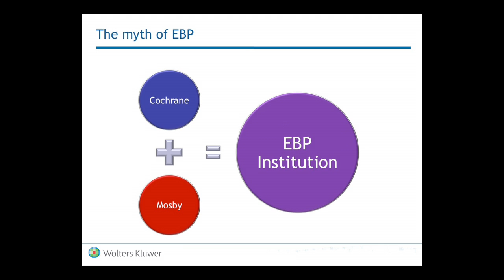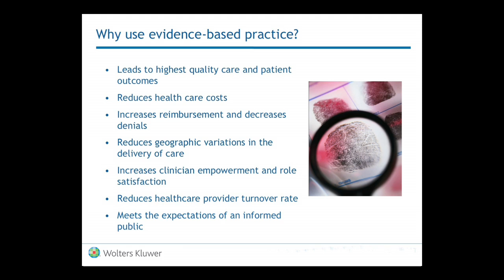Myths and Realities of Evidence Based Practice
Evidence-Based Practice: Improving Practice, Improving Outcomes

Watch the videos to discover what Evidence-Based Practice is, who uses it, the types of research that are behind EBP, and the myths and realities of it!

Now in 5 separate parts for your convenience!
1. What is Evidence Based Practice
2. What is Evidence Based Practice Methodology?
3. Who Uses Evidence Based Practice?
4. Types of Research Used for Evidence Based Practice
5. Myths and Realities of Evidence Based Practice

Speaker:
Anne Dabrow Woods
MSN, RN, CRNP, ANP-BC
Chief Nurse and Publisher